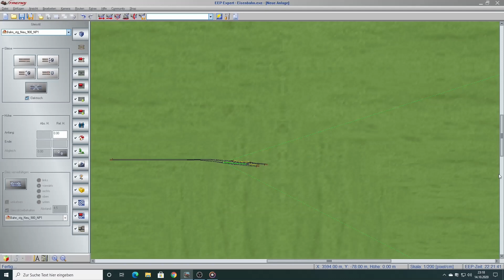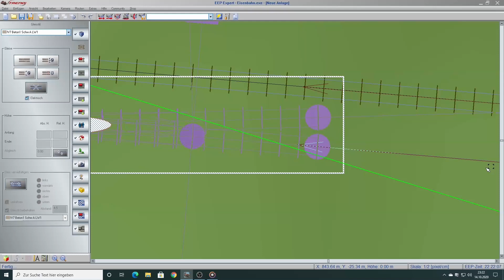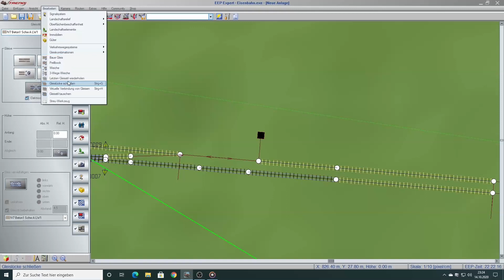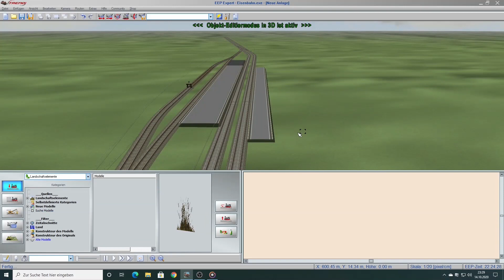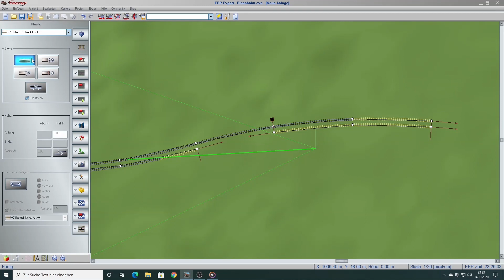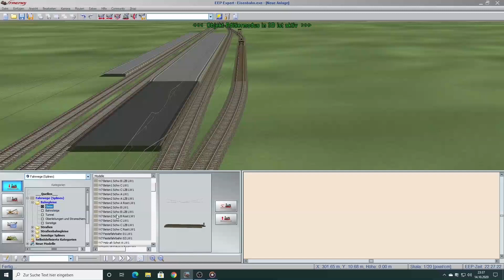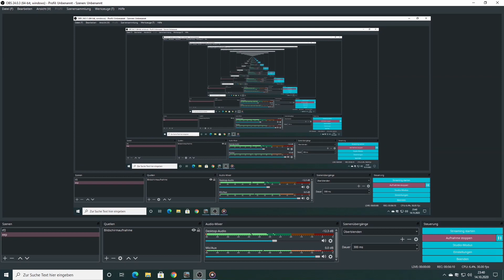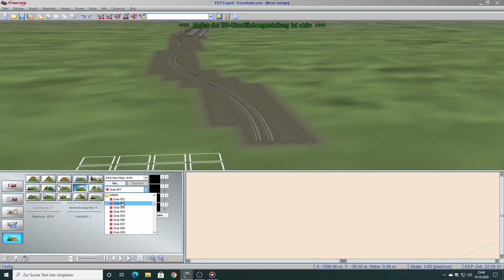Let's Play Eisenbahn.exe [S3] #2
Dir hat mein Video gefallen?
lass doch einen Like da 👍
Nicht gefallen? Dann mach einen runter 👎 und schreib mir was dir nicht gefallen hat :)